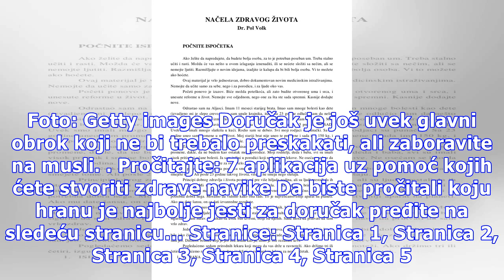Sve što su nas učili o zdravom životu možda nije tačno?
Moderno doba donelo nam je mnoge novine pogotovo kada je reč o ishrani i “zdravom životu”. Međutim, iako popularne, postoje neke stvari koje su vremenom postale na globalnom nivou usvojene kao zdrave, ali zapravo su daleko od toga. Predstavljamo vam nova pravila zdravog života, koja su i mnogo više ...